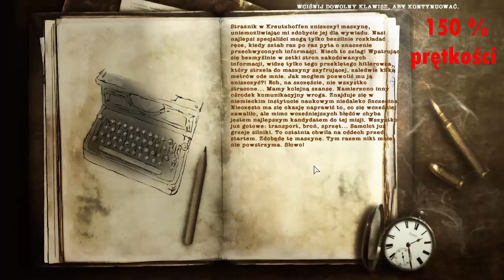wolfshanze 2, odc. 6 "Nowa misja! :)"